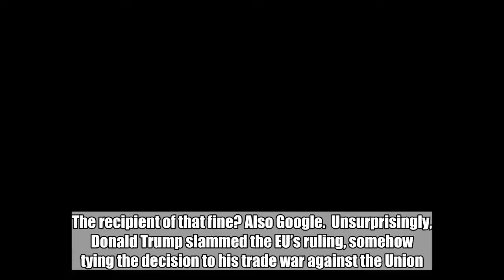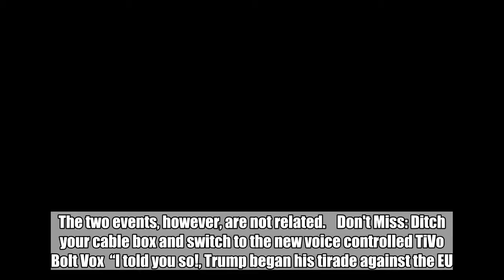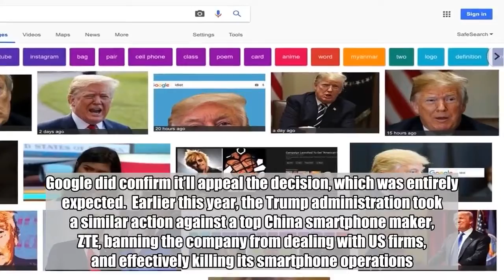Trump slams EU’s Google fine just as his critics make him an ‘idiot’ on Google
The European Union hit Google with a new record fine earlier this week. The EU says Google has to pay $5 billion for abusing its dominant position in mobile, with the Android-related penalty being almost double the previous record find the EU levied. The recipient of that fine? Also Google.  Unsurprisingly, Donald Trump slammed the EU’s ruling, somehow tying the decision to his trade war against the Union. All the while, a different Google-and-Trump story gained prominence over the past few days, as people discovered that a search for “idiot” now delivers a large number of photos of the president. The two events, however, are not related.    Don't Miss: Ditch your cable box and switch to the new voice controlled TiVo Bolt Vox  “I told you so!, Trump began his tirade against the EU. “The European Union just slapped a Five Billion Dollar fine on one of our great companies, Google. They truly have taken advantage of the U.S., but not for long!”   I told you so! The European Union just slapped a Five Billion Dollar fine on one of our great companies, Google. They truly have taken advantage of the U.S., but not for long!  — Donald J. Trump (@realDonaldTrump) July 19, 2018   As much as it would seem like the EU fine against Google may be the result of Trump’s comments on trade with the Union, that’s probably not the case. The EU began its Android investigation long before Trump took office, and long before the trade wars started. Moreover, the Android investigation is just one of the three separate antitrust probes in the region, and the second one to result in a multi-billion record fine.  Trump’s “but not for long” remark suggests he’ll do something about it. It’s unclear what, or if he has any authority. Google did confirm it’ll appeal the decision, which was entirely expected.  Earlier this year, the Trump administration took a similar action against a top China smartphone maker, ZTE, banning the company from dealing with US firms, and effectively killing its smartphone operations. That wasn’t an antitrust matter, however, but sanctions violations from ZTE. At the time, it was Trump who decided to intervene and largely overturn the decision in what was interpreted as a move in a different trade war, the US vs. China one.  Image Source: Screenshot  While Trump was pushing out his usual tweets this week, a different thing was happening online. People started noticing that Google Images now shows pictures of Trump when you search for the word “idiot.” That’s not Google’s doing, so it’s not like Google is taking a passive-aggressive hit at Trump while Trump is defending Google.  It’s just a byproduct of how Google Search works. This sort of manipulation happened before, and it won’t stop again. What happens is that a large enough number of people have been pairing images of Trump with the word “idiot” to the point where Google’s bots have acknowledged the association. This CityNews Toronto video explains it all:    Tags: Android, Donald Trump, google